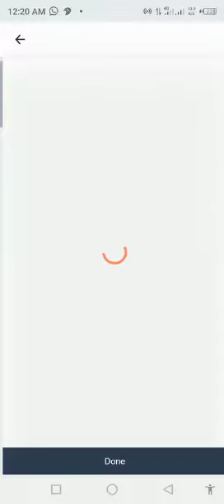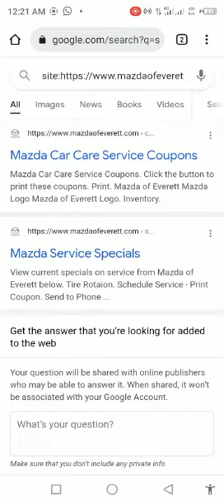can you find coupons (exam) 0.02